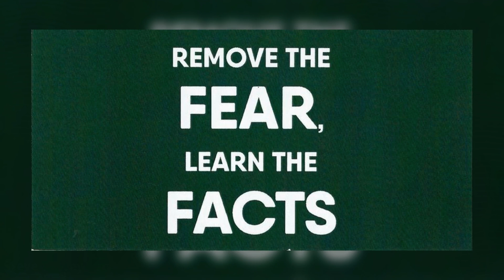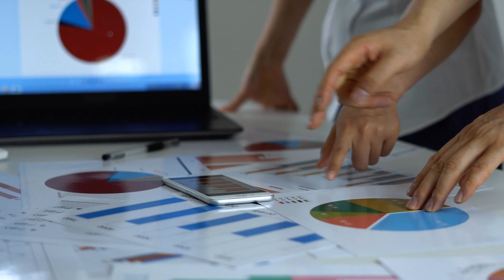Tips To Improve Your Credit Scores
Steven (Professor Credit) Tansey, delves into the intricacies of credit scores, shedding light on why they are crucial and how they can impact various aspects of an individual's life, particularly when seeking a mortgage.
From discussing the two main credit scoring systems, FICO and Vantage, to emphasizing the significance of payment history and the impact of late payments on credit scores,
Steve provides valuable insights on managing and improving one's credit profile.
He also offers practical tips on monitoring credit, adding positive credit lines, and optimizing credit card usage to boost credit scores.

Key points covered include the difference between FICO and Vantage scores, the importance of on-time payments, the significance of credit utilization, the role of different credit accounts, and the impact of credit scores on securing favorable mortgage rates.

Mortgage Banker | NMLS # 2357310

Don't miss out on the valuable insights shared by Steve Tanzi in this episode. Tune in to the full conversation to gain a deeper understanding of credit scores and how they impact your financial well-being. Stay informed, stay empowered! Learn Credit Scores and Monitoring Strategies

Timestamp  Summary

0:00 Understanding Credit Scores and Their Impact on Your Life
1:00 How Is Your Credit Score Calculated?
4:50 Key Factors That Contribute To Your Credit Score
7:20 Steve's Secrets to Maintaining a Good Credit Score
8:10 How often you should Monitor you Credit
9:29  Credit Score Tips to Improve Credit Scores Beyond Timely Payments
11:43 What Can you Do if you Don't Have Credit?
14:38 Another TIP to Improve Credit Score
16:30 The Importance of Credit Scores in Mortgage Approval
18:20 Comparing Mortgage Cost of the Life of the Loan
20:21 Credit Repair Strategies and Home Buying Tips

Every Client's future is important to the Gifford Group.

Let Us Help you with Opening Doors to New Beginnings.
Real Estate is our specialty!

We have Houston Real Estate Covered!

The Gifford Group Services all of the Greater Houston Metroplex.

We have lived in Tomball, Missouri City, Spring, and Cypress and have worked from Richmond to The Woodlands to Sugarland to League City to Fulshear.

Mortgage Calculator *Determine how much house you can afford

Access the Buyer Closing Cost Calculator and other valuable